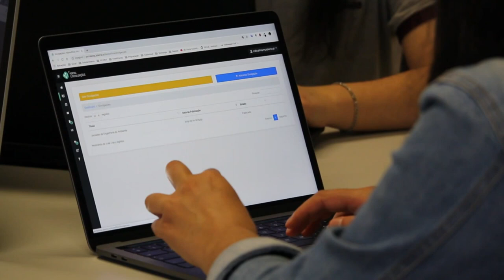I'll Let You In On A Little Exercise Secret - Simple With Big Rewards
It's a simple minimalist idea and it works.